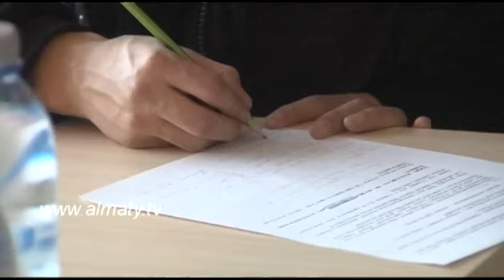KAZ СПОРТ 26.12.14.